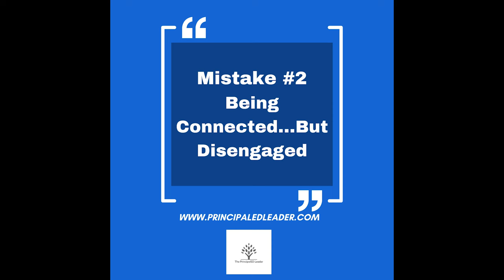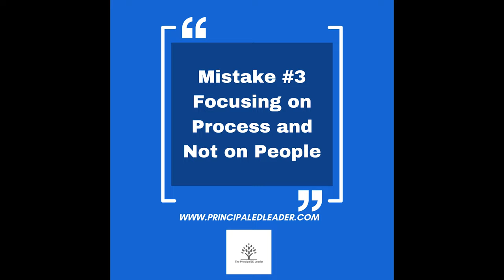The 3 Mistakes I Made As A First Year Principal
Don't make the same mistakes I made as a first year Principal! Watch this episode where I share the bumps and bruises i got as an up and coming school principal

Increase your educational leadership influence and grab your copy of our 'Intro to CliftonStrengths Guide' for a detailed understanding of your Gallup CliftonStrengths profile.

⏰ Timecodes ⏰
00:00 Introduction